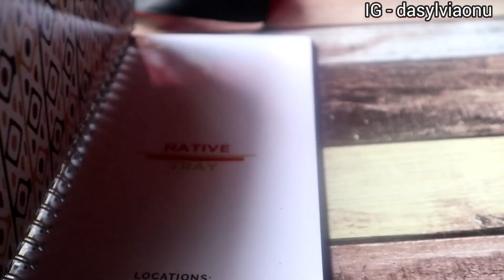DON'T MARRY IMO WOMEN FT DYNA EKWUEME